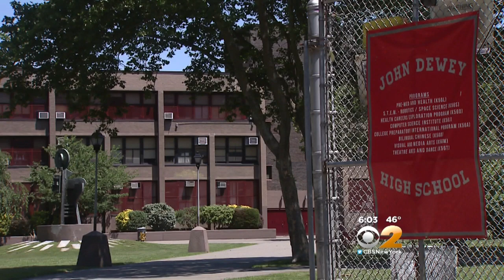Bronx School Scandal